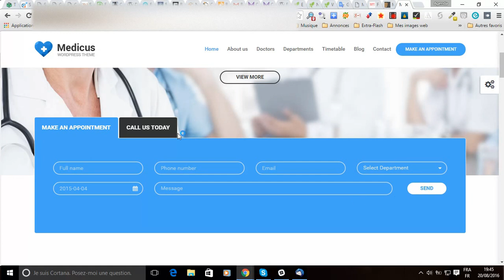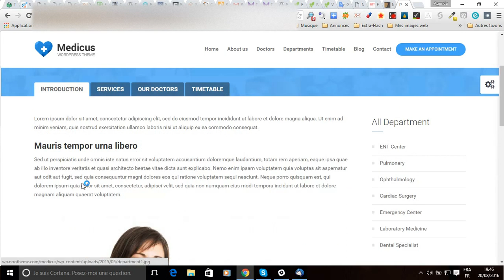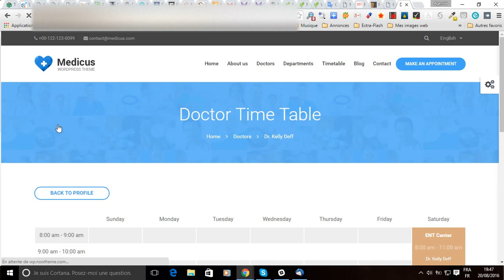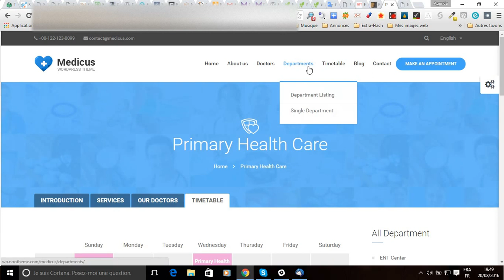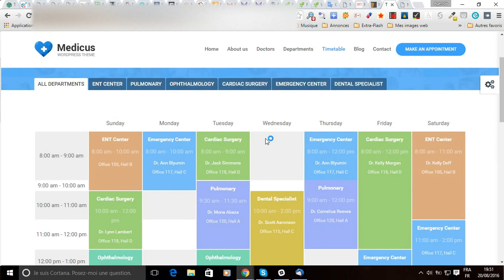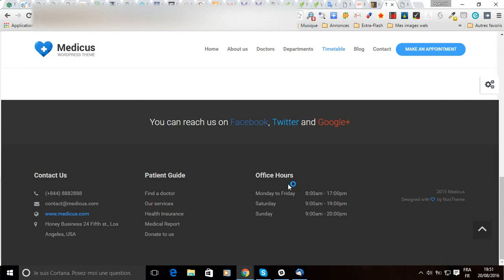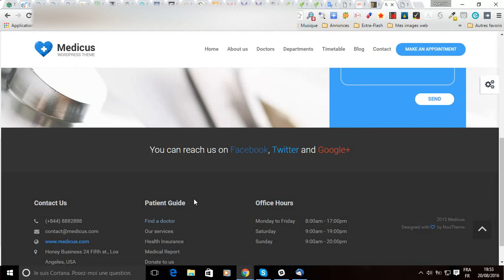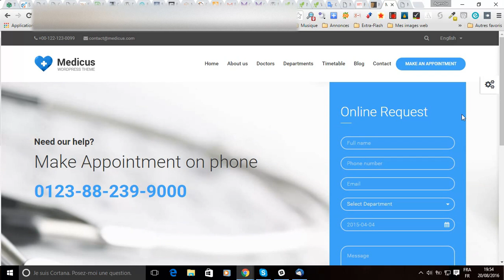Présentation du thème WordPress Medicus pour professions médicales & cliniques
Je vous propose une présentation assez détaillée du thème premium WordPress Medicus spécialement conçu pour les professions médicales et autres cliniques, mais pas que.
En effet, ce thème peut aussi bien être détourné pour des centres de remise en forme, des centres de fitness ou des organismes de coaching.
La traduction française du thème Medicus est déjà disponible sur WP Traduction